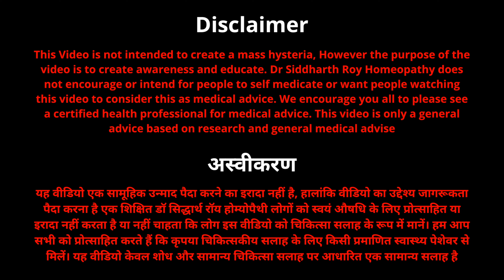covid का XE वेरिएंट क्या है? | डॉ सिद्धार्थ रॉय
आज के वीडियो में डॉ सिद्धार्थ रॉय क्या है कोविड वेरिएंट XE के बारे में बताएँगे

1. नया कोविड संस्करण XE
2. लक्षण ओमाइक्रोन से कैसे भिन्न हैं
3. सावधानियां क्या हैं?
4. कोविड से लड़ने के लिए इम्युनिटी बढ़ाने की होम्योपैथिक दवा

अस्वीकरण
यह वीडियो एक सामूहिक उन्माद पैदा करने का इरादा नहीं है, हालांकि वीडियो का उद्देश्य जागरूकता पैदा करना है एक शिक्षित डॉ सिद्धार्थ रॉय होम्योपैथी लोगों को स्वयं औषधि के लिए प्रोत्साहित या इरादा नहीं करता है या नहीं चाहता कि लोग इस वीडियो को चिकित्सा सलाह के रूप में मानें। हम आप सभी को प्रोत्साहित करते हैं कि कृपया चिकित्सकीय सलाह के लिए किसी प्रमाणित स्वास्थ्य पेशेवर से मिलें। यह वीडियो केवल शोध और सामान्य चिकित्सा सलाह पर आधारित एक सामान्य सलाह है|